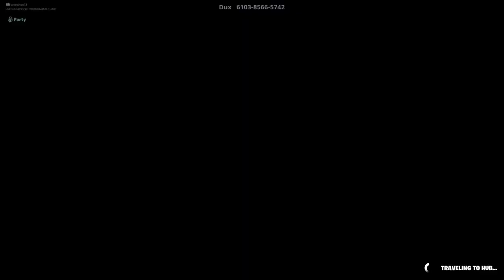my first montage*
Sorry if its really bad